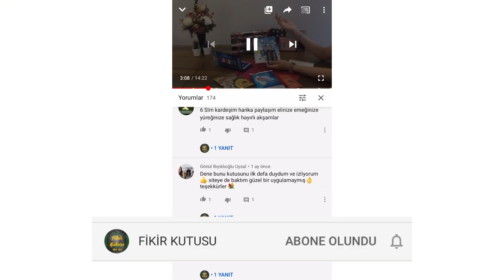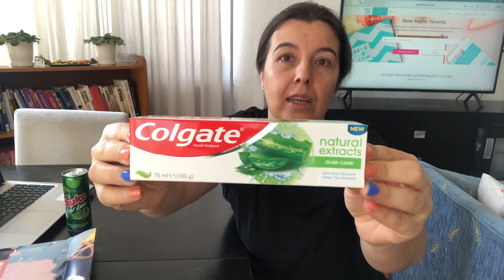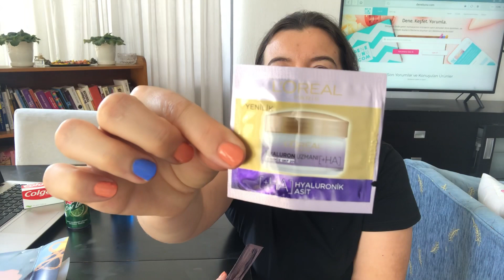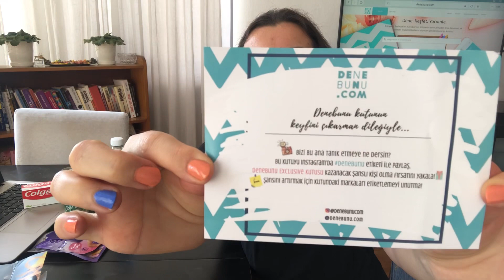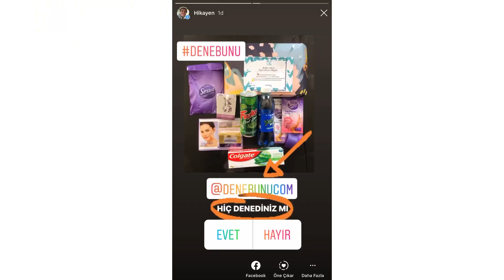DENEBUNU KUTUSU NASIL ALINIR? / İLK DENEBUNU KUTUMU AÇIYORUM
Bir ay kadar önce YouTube  FİKİR KUTUSU kanalında izleyerek öğrendiğim denebunu.com üyeliğime tanımlanan ilk ücretsiz ürün kutumu aldım🤗

İyi seyirler